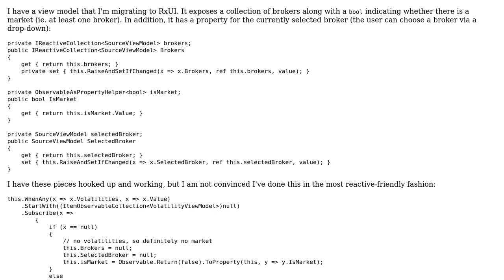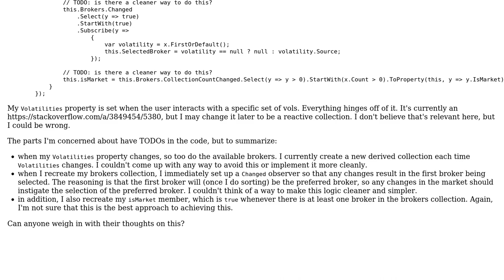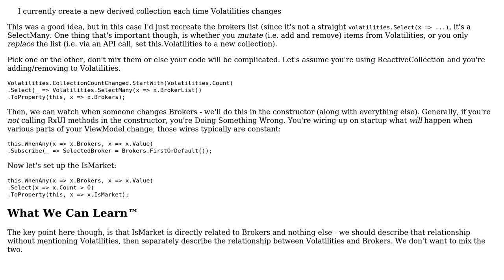Code Review: Can this reactive code be improved?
With thanks & praise to God, and with thanks to the many people who have made this project possible! | Content (except music & images) licensed under CC BY-SA | Music | Images & others | With thanks to user Kent Boogaart user Ana Betts and the Stack Exchange Network Trademarks are property of their respective owners. You are responsible for your own actions.